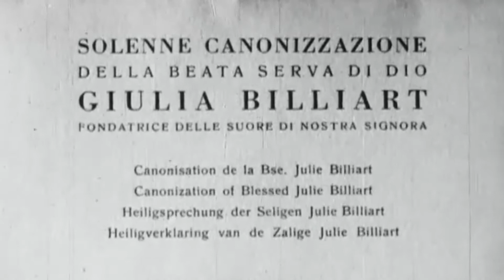About St. Julie Billiart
St. Julie’s deep experience of God’s Goodness, translated at JB to “God is Good…All the Time”, is not only our mantra but our practice. It reminds us that we can always find His goodness in our kids, in one another, and in our world.